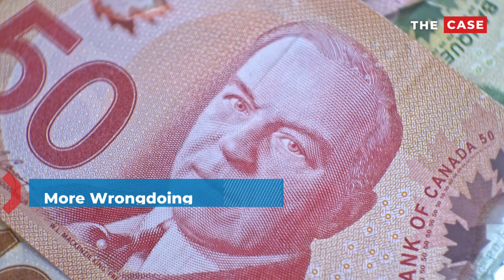The Case: Human Rights Tribunal to hear late-filed sexual harassment, antisemetism case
In a recent ruling, the British Columbia Human Rights Tribunal has allowed a complaint related to sexual harassment, assault and antisemitism to proceed despite being filed outside the one-year limitation period stipulated under the province’s Human Rights Code.